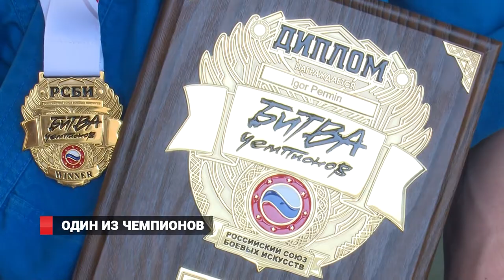Кудоист из Владивостока стал лучшим на «Битве Чемпионов-10»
«Битва Чемпионов» это как футбольная Лига Чемпионов – участвуют только лучшие. Правда здесь спортивное противостояние получается двусторонним. Россия против Мира – именно такой девиз у этого боевого события. Особенность «Битвы» именно в списке участников – 14 действующих чемпионов мира и Европы по самым разным боевым единоборствам. Владивосток тоже нередко привозит сюда своих бойцов.